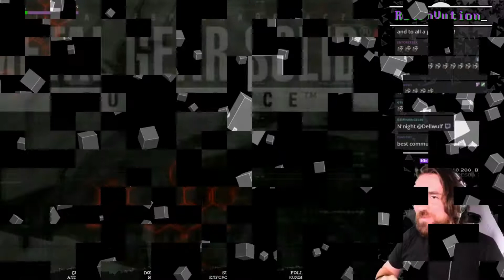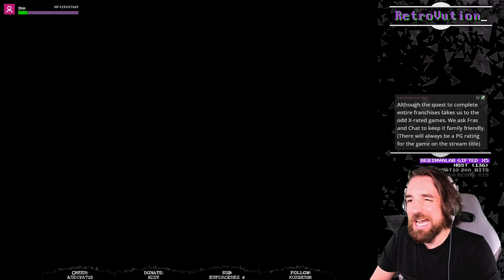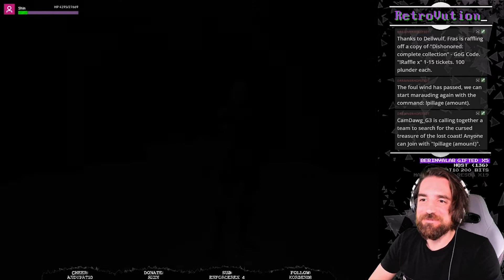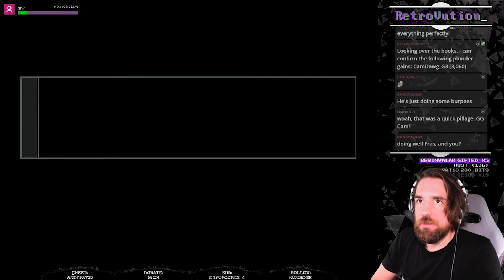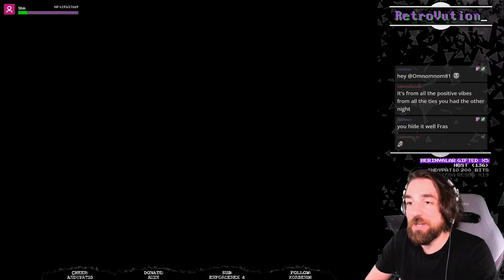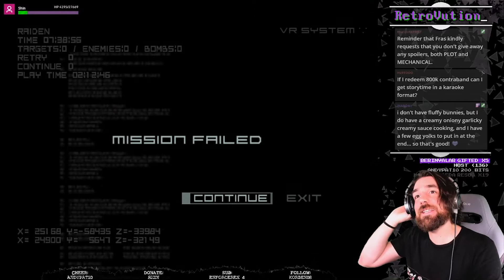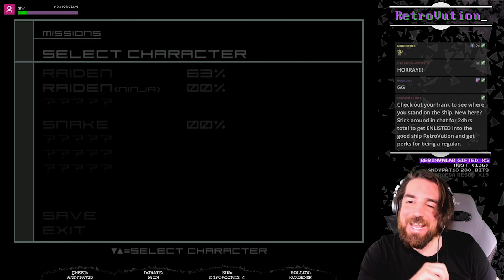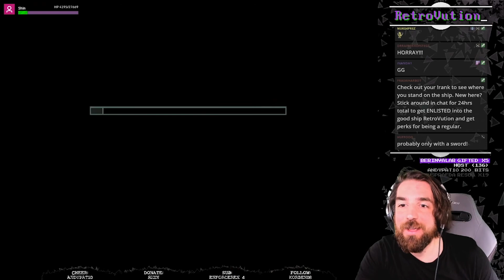Metal Gear Solid 2: Substance [PC] - FrasWhar's playthrough episode #8